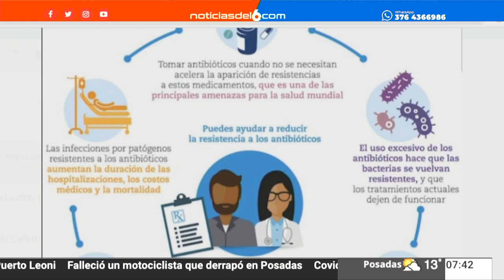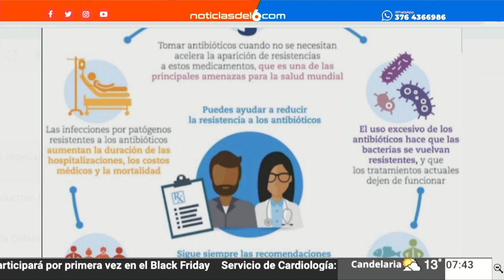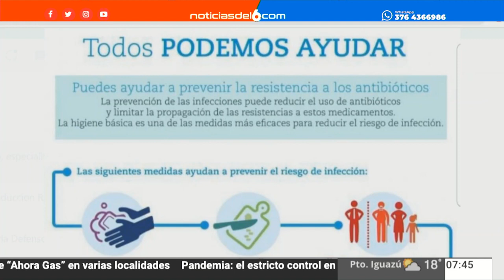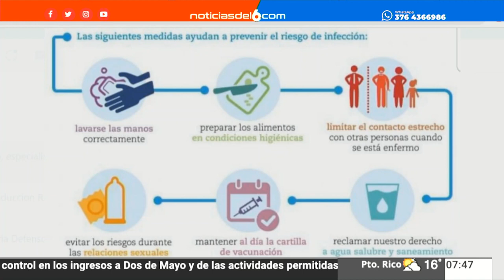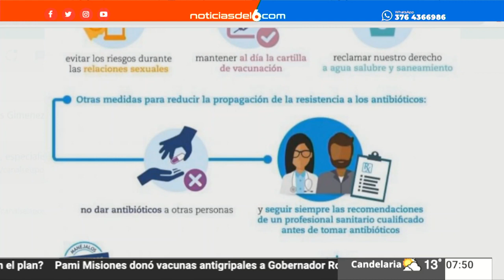15-09-20 SANTIAGO GALIAN